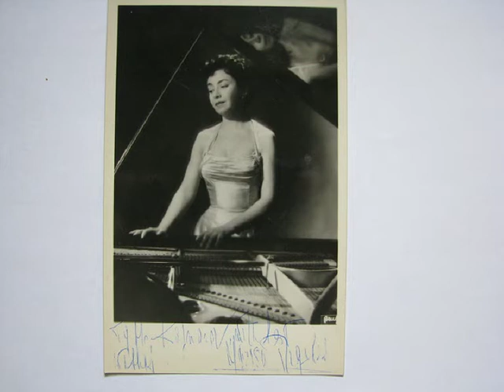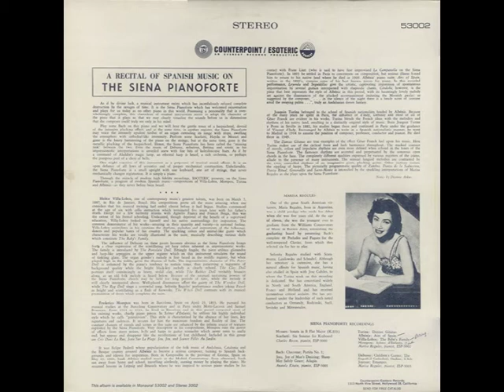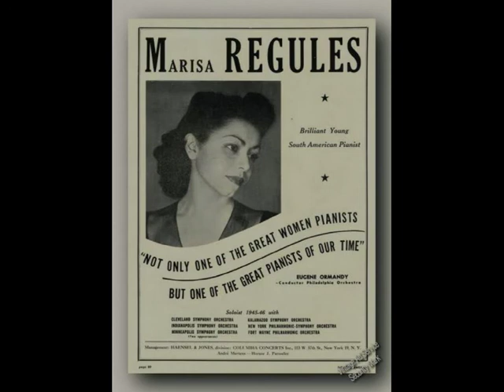Marisa Regules plays Villa Lobos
Marisa Regules, Argentinian pianist,  plays The Baby's Family of the Brazilian composer Heitor Villa Lobos on the Siena Pianoforte, Esoteric Records, 1957.